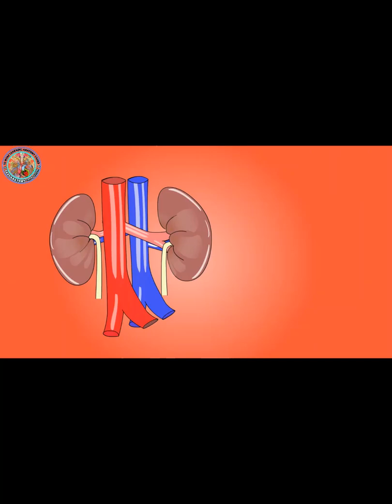Thoracic Vertebrae | Anatomy | Bangla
Thoracic Vertebrae | Anatomy | Bangla by Dr. Mashrur Haque
MBBS, M.Phil (Anatomy)
Assistant Professor
Department of Anatomy
NEMC
Sylhet, Bangladesh.